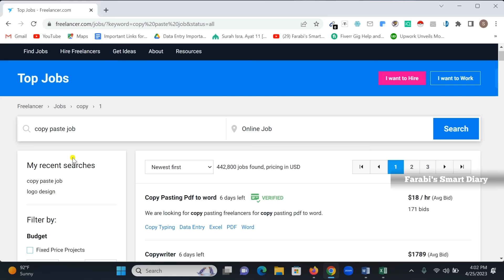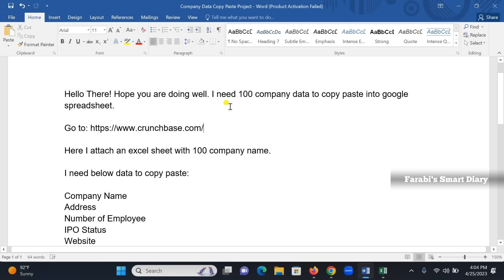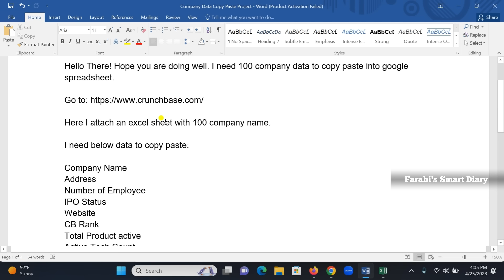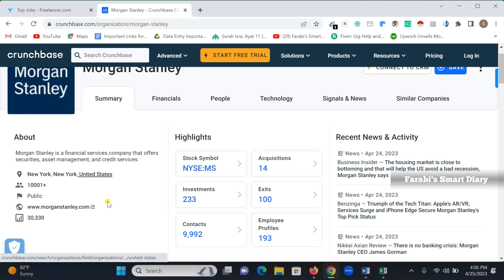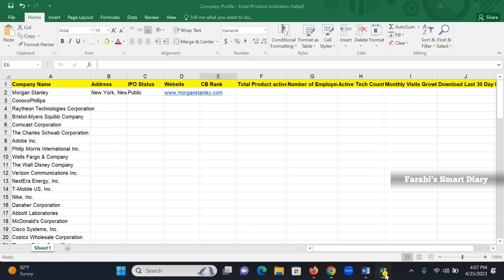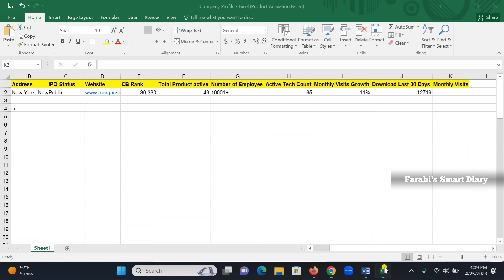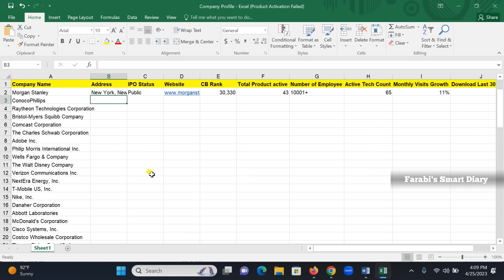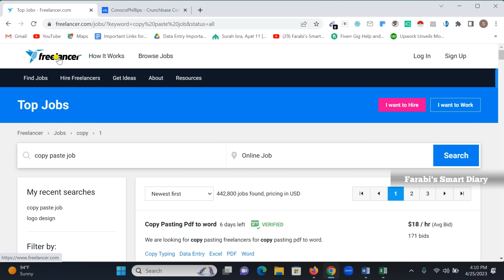Copy Paste জব করে পড়ালেখা বা চাকরির পাশাপাশি ঘরে বসে আয় করুন